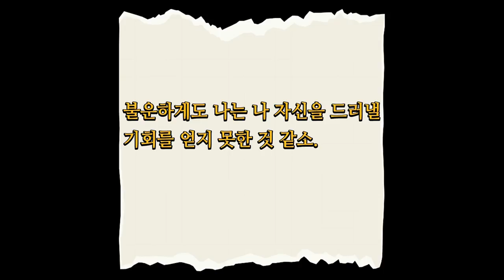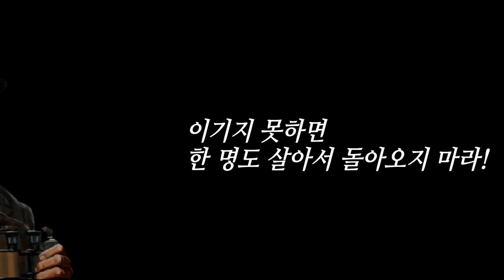2차대전의 대표장군, 롬멜과 패튼의 대결. 그 승자는?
패튼과 롬멜 , 롬멜과 패튼.
2차대전 기간 중 가장 유명했던 연합군과 독일군을 대표했던 장군.
롬멜과 패튼은 전투 스타일과 사고방식까지 똑같았던 라이벌이었습니다.
2차대전 기간 중 그러니까 카세린 협곡전투 이후부터 두 사람의 여정을 추적해봤습니다.

카세린 협곡전투에서 엉망이 된 미군.
특히 영국군조차 "우리들의 이탈리아군"이라고 조롱한 것은 충격이었습니다.

그러나 이후 조지패튼 밑에서
미군은 영화 퓨리에 나온 워대디의 기갑부대같은 최정예 부대로 바뀌게 됩니다.
실제 워대디가 속한 부대가 패튼이 훈련시켰던  제2기갑사단 이었단 사실!

과연 2차대전 최고의 라이벌인 두 사람의 맞대결은 성사되었을까?
그리고 그 맞대결의 승자는 누구였을지...
우리가 미처 예상치 못했던 뜻밖의 결론.

영상을 끝까지 보신다면 아시게 될 것입니다.

00:00~00:36 : 하이라이트
00:37~03:06 : 패튼과 롬멜의 첫번째 엇갈림.
03:07~09:28 : 롬멜과 패튼의 두번째 엇갈림.
09:29~14:30 : 패튼과 롬멜의 세번째 엇갈림.
14:31~15:13 : 그렇다면 맞대결 승자는 누구일까?